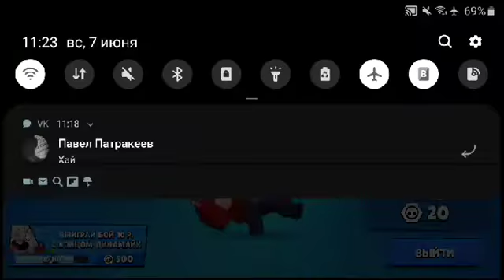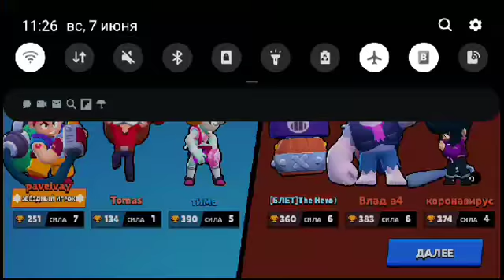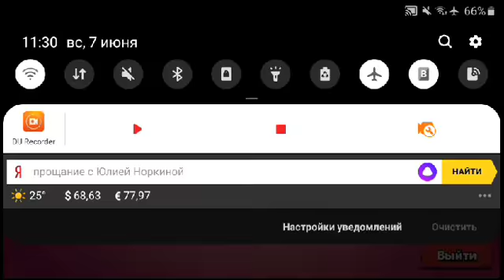РЕШИЛИ ПОИГРАТЬ В БРАВЛ СТАРС